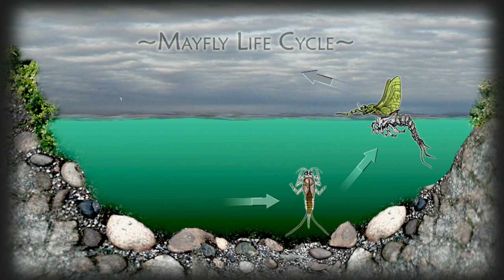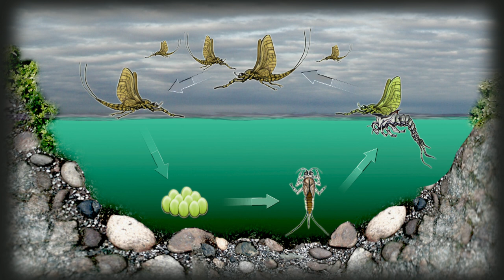Mayflies Emergers and Mice for Brook Trout | Labrador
The Brook Trout of Labrador are legendary and catching them on mayfly patterns is so much fun! In this classic video, Bill Spicer is visiting Osprey Lake Lodge in early June when the hatches are on and the fish are feeding! Sadly, the owner of this lodge has passed away and the lodge is no longer open to the public. You will see white gloves used in this video to handle the fish, this was considered the best technique for handling trout in 2008.